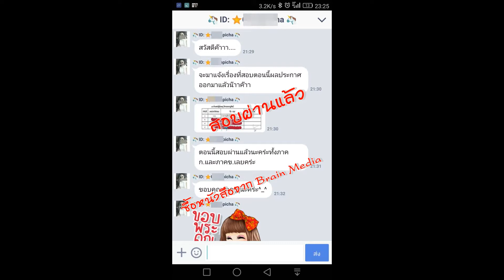Loadแนวข้อสอบ นักวิชาการพัฒนาฝีมือแรงงาน กรมพัฒนาฝีมือแรงงาน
- ความรู้เกี่ยวกับกรมพัฒนาฝีมือแรงงาน
- ความรู้เกี่ยวกับการพัฒนาฝีมือแรงงาน
- การพัฒนาหลักสูตรการเรียนการสอน
- การศึกษา รวบรวมข้อมูล ประสานงานวิเคราะห์ข้อมูลและจัดทำ แผนปฏิบัติงานประจำปี
- จัดทำคำขอตั้งงบประมาณรายจ่ายประจำปี แผนงานงบประมาณและแผนเฉพาะเรื่องต่างๆ
- จัดทำรายงานผลการปฏิบัติงาน
- งานทางวิชาการที่เกี่ยวข้องกับภารกิจของกรมพัฒนาฝีเมือแรงงาน